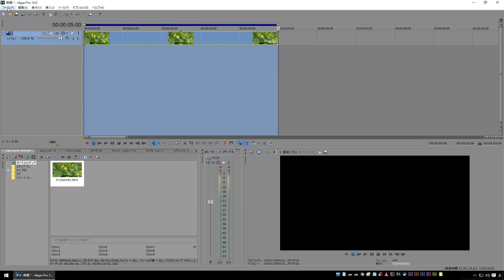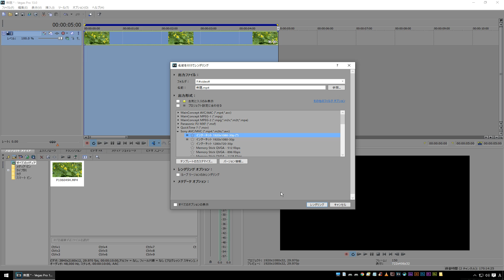【Vegas Pro】mp4の作り方 MainConcept AVC & Sony AVC/ACC【チュートリアル】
SONY Vegas Proチュートリアル
mp4データの書き出し方法の解説動画です。
MainConcept AVCとSony AVC/ACCの違いも解説しています。